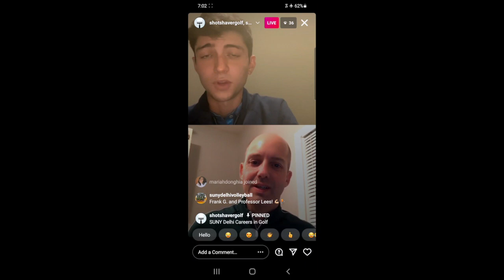Instagram Live: Careers in Golf Q&A with Frank Gargano '18 of Shot Shaver Golf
Frank Gargano, SUNYDelhi Class of 2018 Professional Golf Management graduate, joined professor Jim Lees, Andre Keppler '17 Golf & Sports Turf Management graduate, and current PGM student Brandon Palmer for a live Q&A session on Instagram. They discuss careers in the golf industry from golf instruction, golf pro, golf course superintendent, and more. SUNY Delhi has 100% job placement for our bachelor degrees in Professional Golf Management as well as our bachelor and associate degrees in Golf & Sports Turf Management. Golf Listen why Frank, Andre, & Brandon say SUNY Delhi was the best place to match their passion for golf with a career they love.